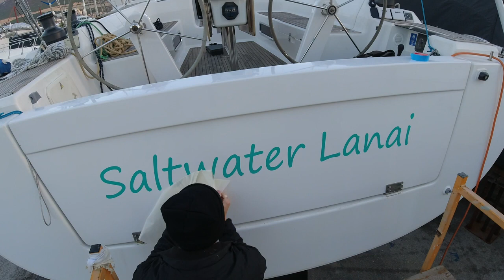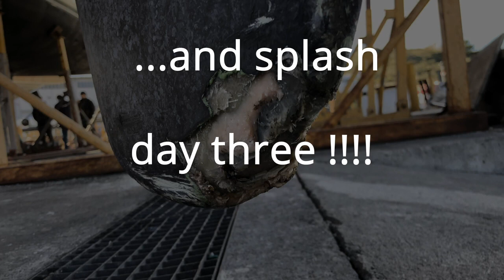Endless Boat Projects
We are so close to getting the boat back in the water. Join us to learn what had been happening the last month.  Work, work, work, so many projects and so little time (or really all the time in the world). Our Hanse495 is built so well, but sometimes I wonder what the designers and builders were thinking.  I guess when you pack so much into such a tiny space, compromises have to be made, lol.  Doing all of this while living in Croatia has been a blessing and a challenge, but we are so glad to have this mobile adventure wagon to travel the Mediterranean.